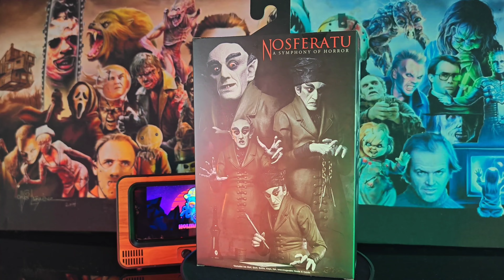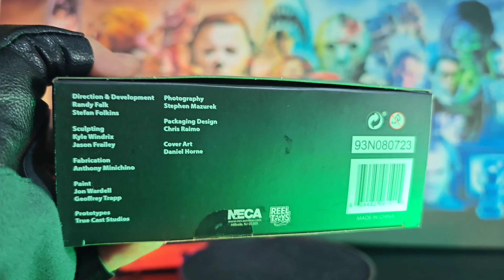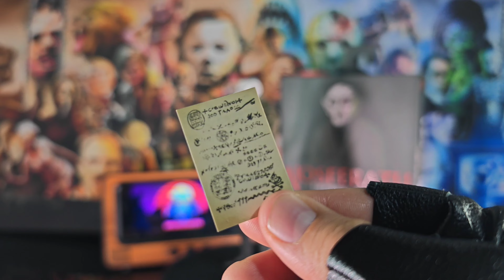El Rey de la oscuridad Nosferatu, una obra maestra del horror de neca increíble reseña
Categoría
Cultura Geek
Búscame como @Holmangeek

Un canal diseñado para ustedes coleccionistas, amantes del anime, gente geek, gamers y cosplayers gracias por el apoyo y por elegirnos.